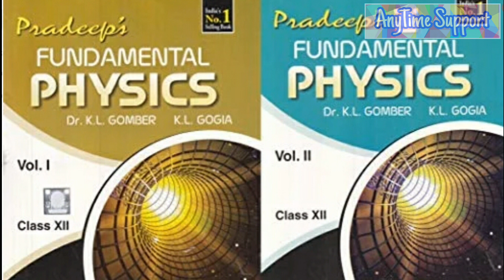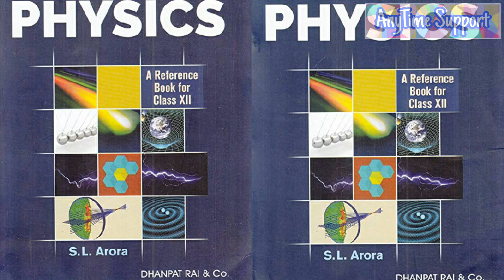PHYSICS Best reference book for Class 11 and Class 12|(Imp. TIPS AND ADVICE FOR SCHOOL STUDENTS)ATS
THROUGH THIS VIDEO I HAVE TRIED TO SHARE MY THOUGHTS AS WELL AS MY EXPERIENCE FOR GUIDANCE OF CLASS
11TH AND 12TH STUDENTS
I HAVE SUGGESTED FOLLOWING BOOKS FOR CLASS 11 AND CLASS 12 PHYSICS REFERENCE BOOKS FOR BOARD

BEST REFERENCE BOOK FOR PHYSICS
1).PRADEEP PUBLICATION
2).ABC PUBLICATION
3).SL ARORA
4).NCERT